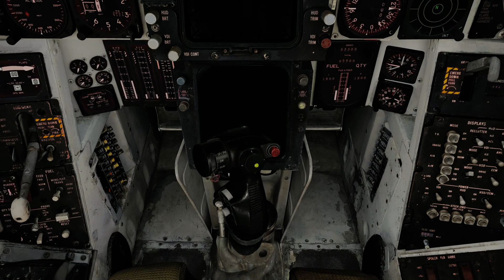DCS World — F-14B Tomcat — ACLS in low-visibility conditions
Using the ACLS (Automatic Carrier Landing System) in low to zero-visibility conditions. An almost perfect landing, if it wasn't for the burst tire. Maybe I overstressed it on takeoff?